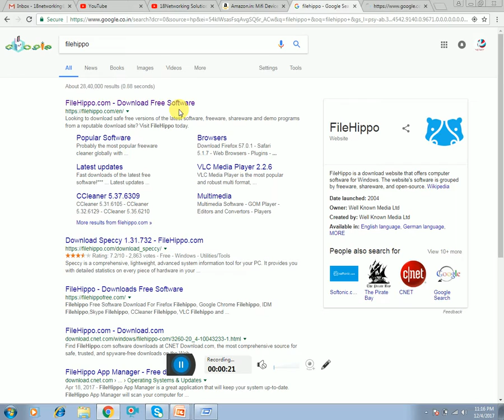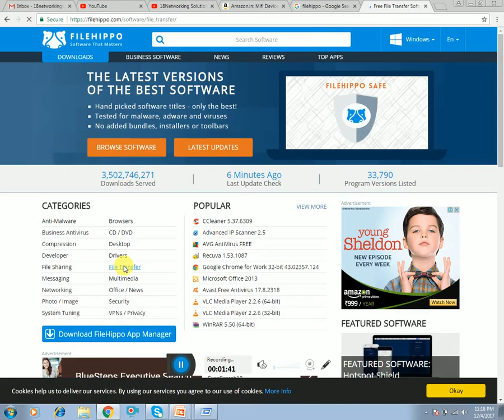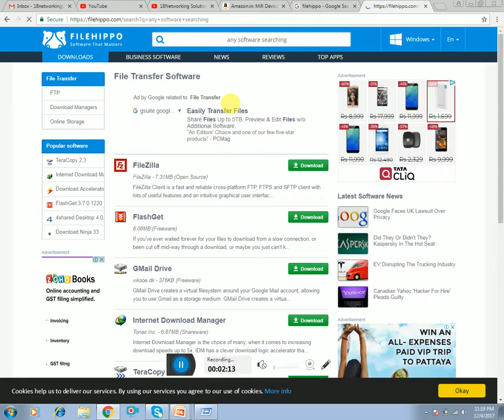आप कोइ भी software डाउनलोड के लिए कोन सी वेबसाइट पाय जाये